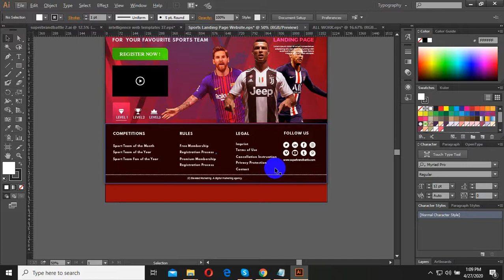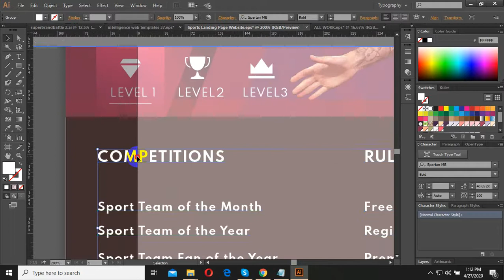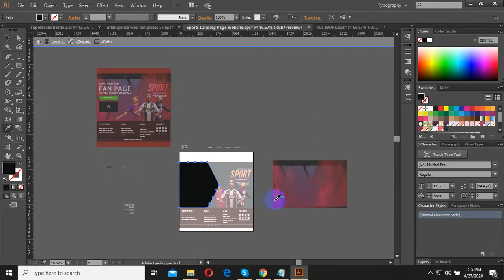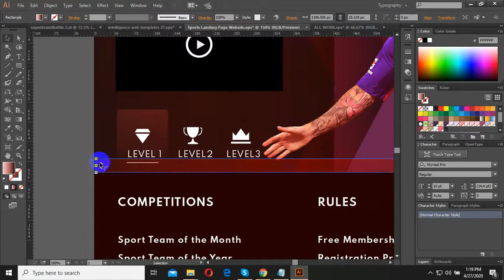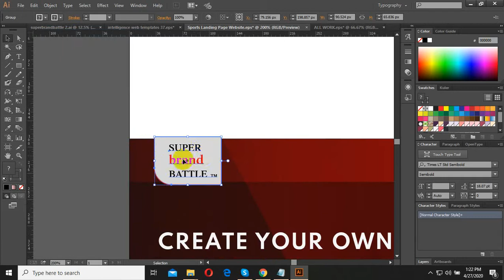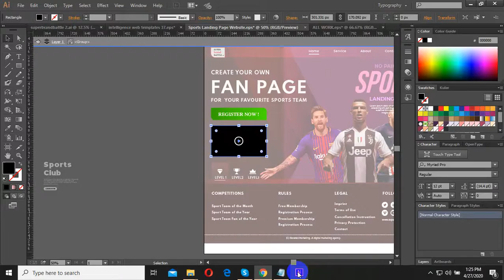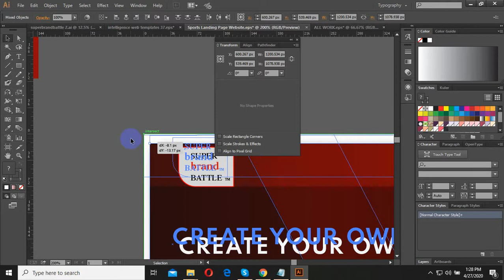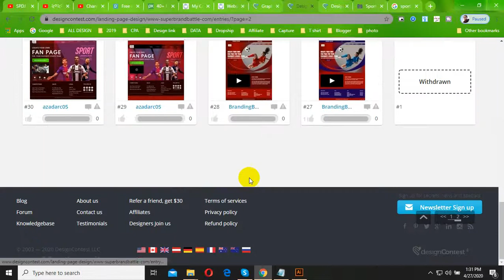How to Sports Theme Landing Page Concept Landing page ,Web design , Illustrator Tutorial